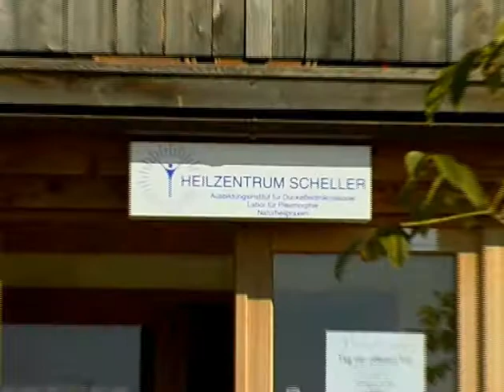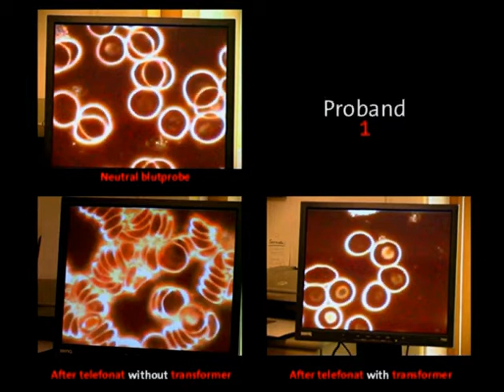Cell phone blood test with memon technology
Comparative test, using dark field blood analysis, comparison blood with and without the use of the memon chip technology